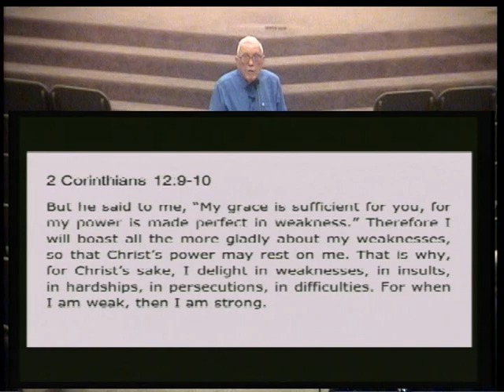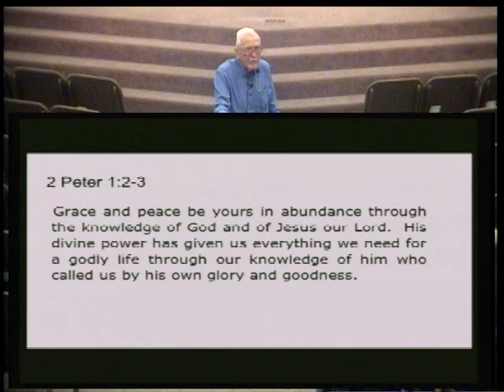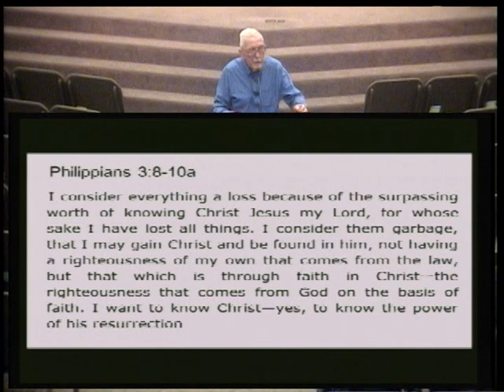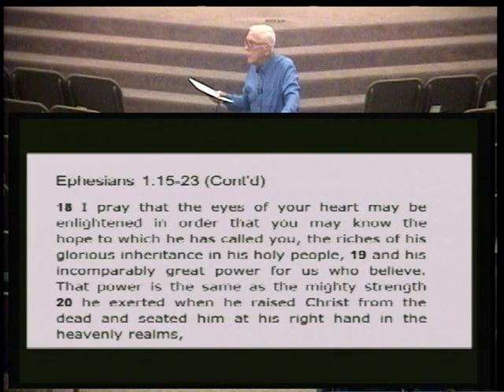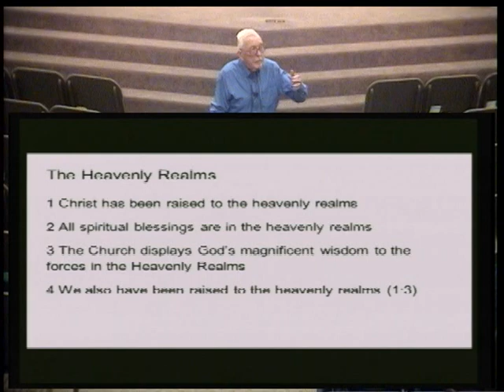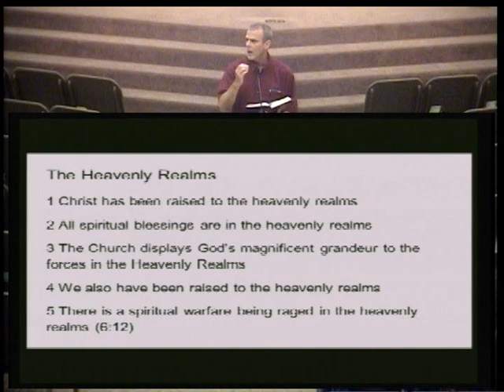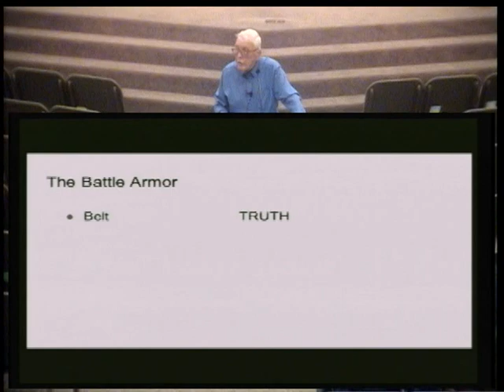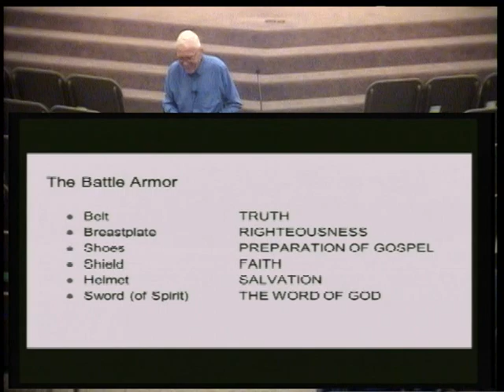2018 Summer Series - Empower - Ray Wilburn June 27, 2018